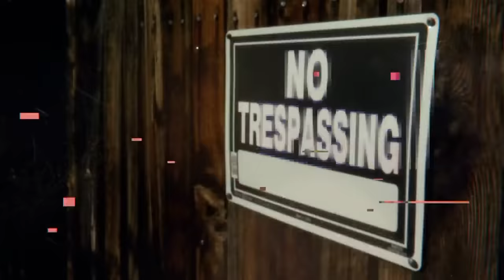The Tale of the Nightmare Neighbor: A 15 year Larry Barker Investigation